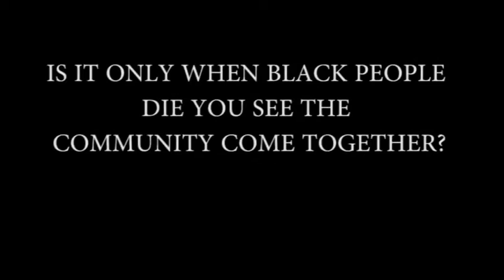The Truth about Liverpool and Being Black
Let your voice be heard quickly, based on the topic of being 'Black in Liverpool' (you do not have to be black to take part)... through contacting Documentary will be released soon.